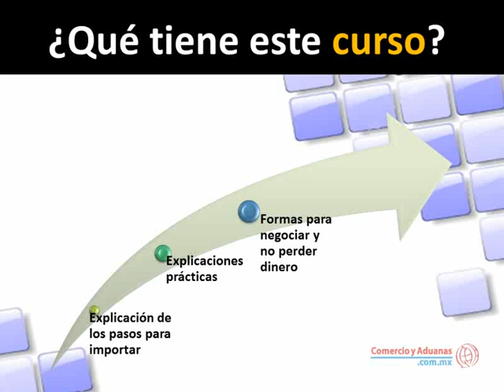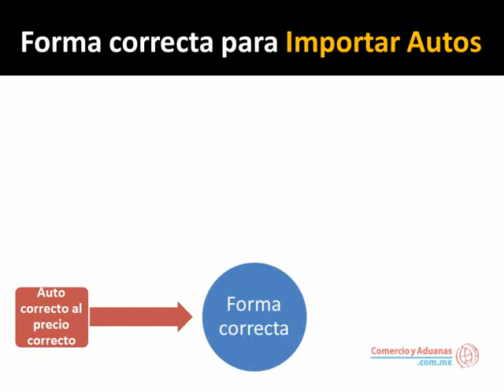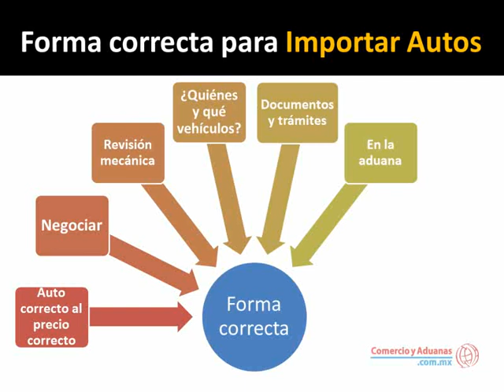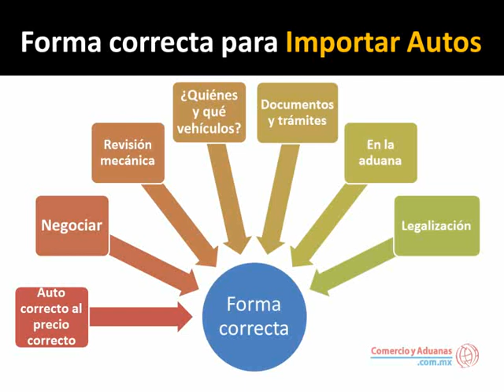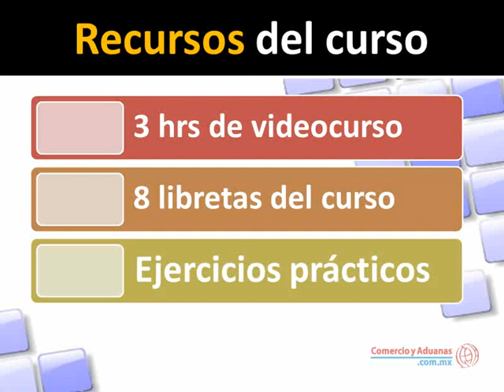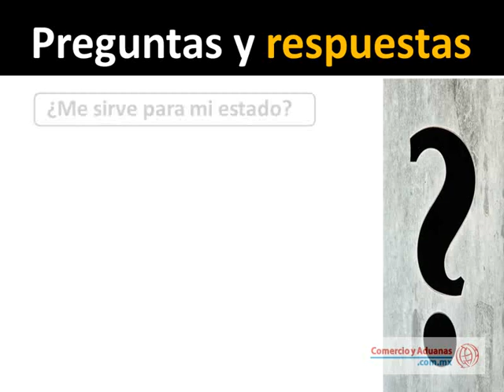Curso de Importación de Autos a México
Curso online de importación y legalización de vehículos (autos, carros, motos, camionetas) a México, de Estados Unidos y Canadá

Para más información del curso, entre a

Búsquedas:

importar carros
importar autos
importar camionetas
importar motos
como importar autos
como importar carros
como importar camionetas
como importar motos
importacion de carros
importacion de autos
importacion de camionetas
importacion de motos
mexico
estados unidos
canada
aduana
legalizacion
tramites
costos
curso